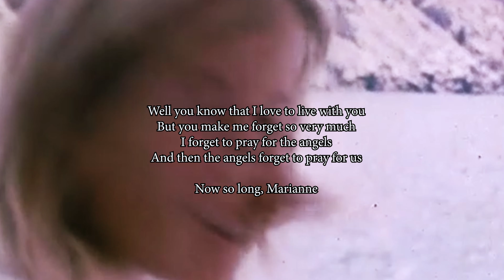O Romance de Leonard Cohen e Marianne Ihlen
A história de amor entre o músico Leonard Cohen e Marianne Ihlen.